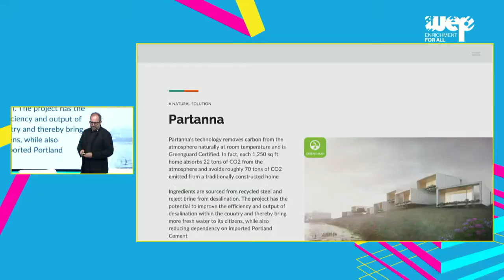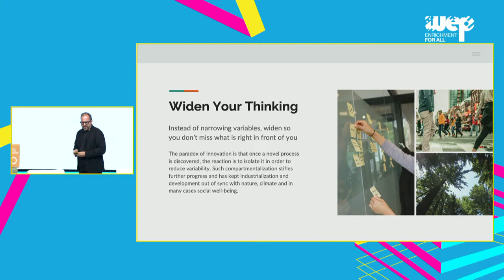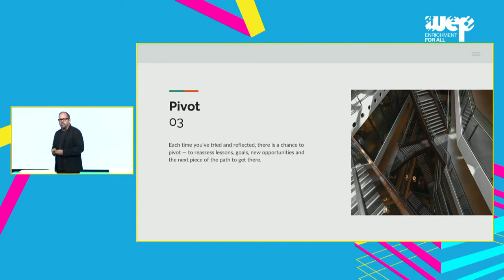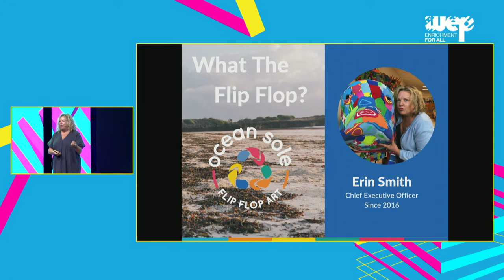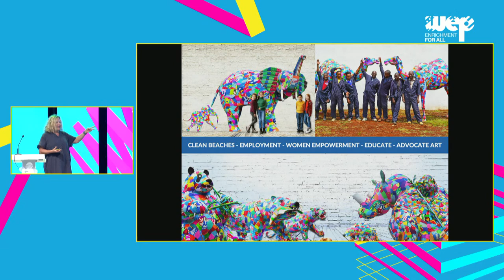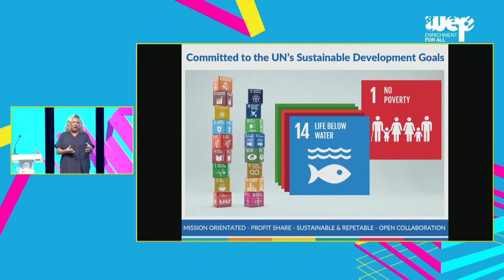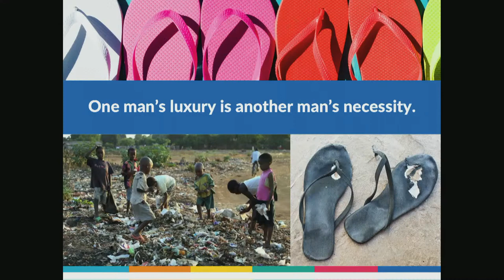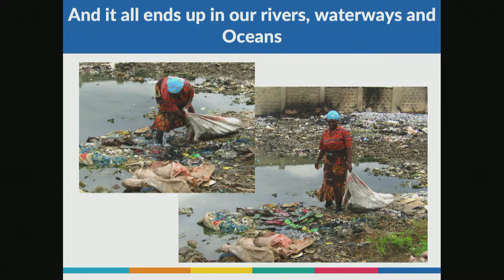Panel Discussion | The Edge of 4 Es: Entrepreneurship, Environment, Equity, and Economy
Panel Discussion with Eman Alhajji, Erin Smith, Rafic Makki & Sam Marshall

WEP 2023 Panel Discussion
The session will be presented by Erin Smith, co-founder of a social enterprise that turns flip-flops into artwork and Sam Marshall, co-founder of Partanna Global, that produces a carbon-negative building material.